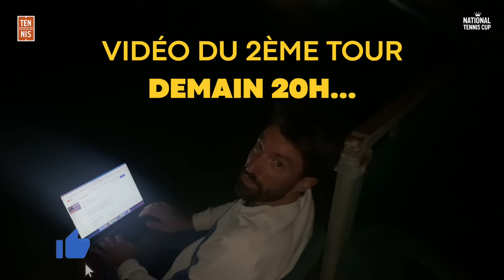J'affronte le plus JEUNE joueur de la NTC (et rencontre Moretton)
J'ai la chance de participer au TABLEAU FINAL du plus grand tournoi amateur au monde: la National Tennis Cup.
Voici un tour du proprio ainsi que la préparation de cet événement unique !

Il y a également la Greenweez National Padel Cup qui fonctionne de la même manière (tournois P100 lors des phases qualificatives, tournois P250 lors de la phase finale).

Et la National Tennis Cup Junior : accessible pour les filles et garçons de 9 à 14 ans.

Tentez de vous qualifier en 2024 et venez en solo, entre potes ou en famille, vous allez vous régaler !